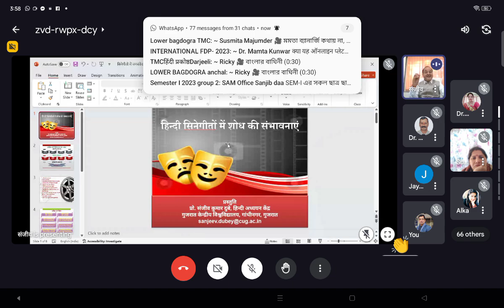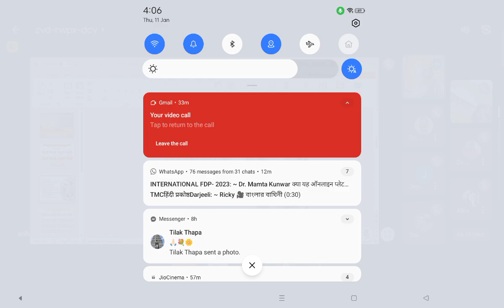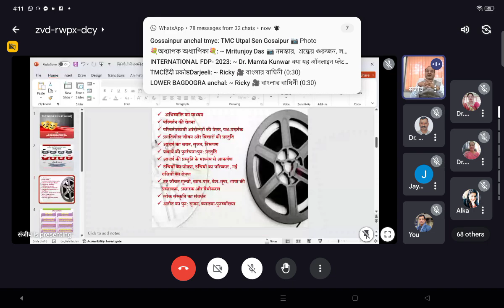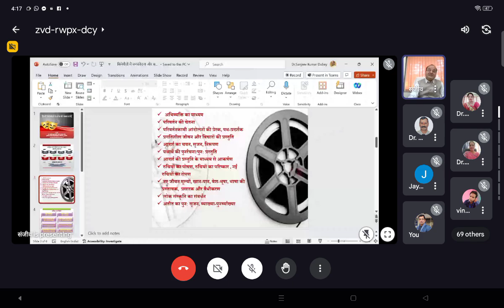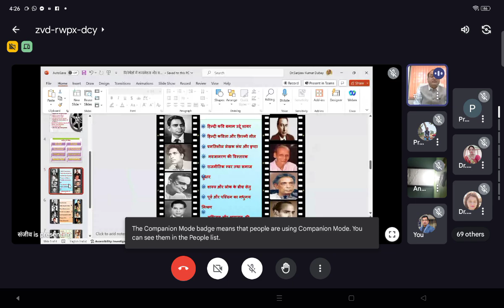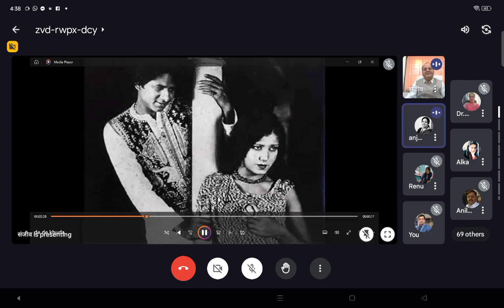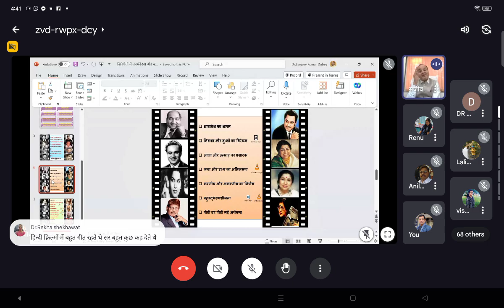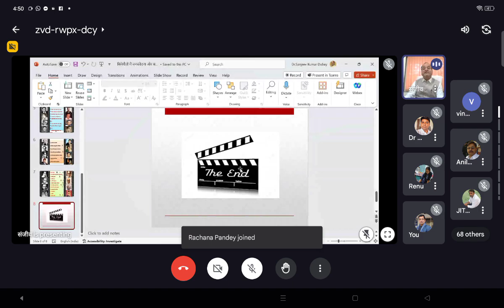21 January 2024